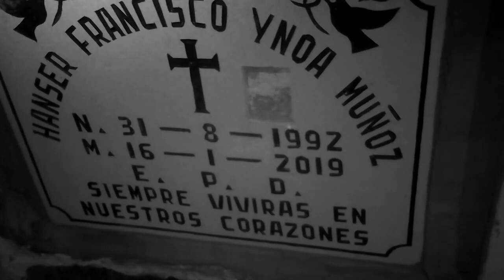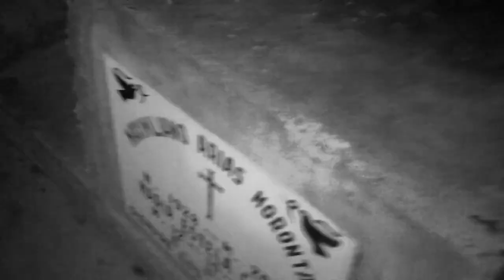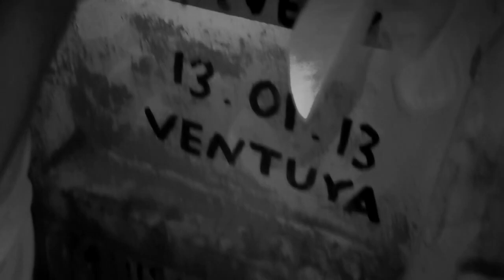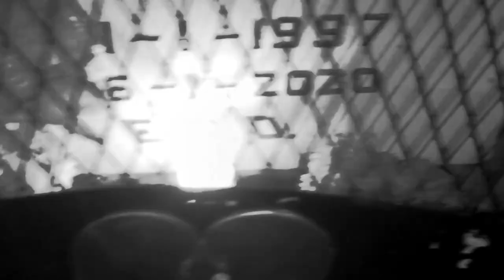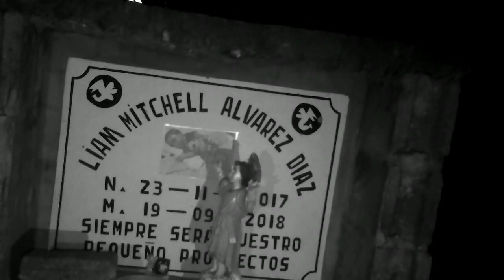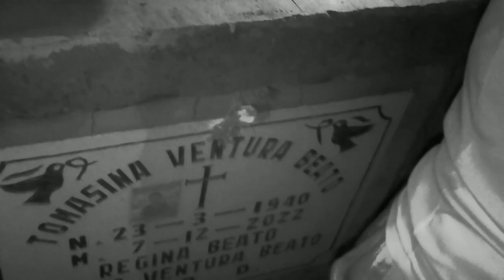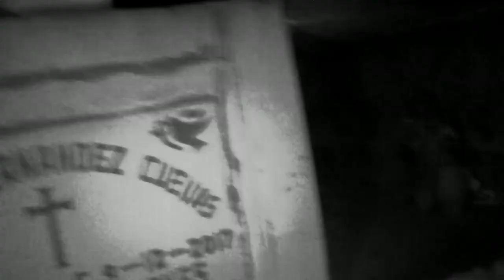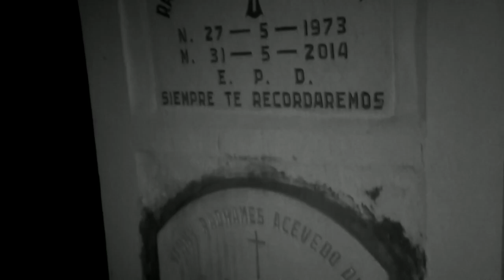Investigando En Reparadero Cementerio Muy Activo